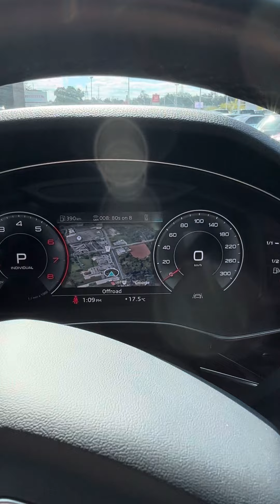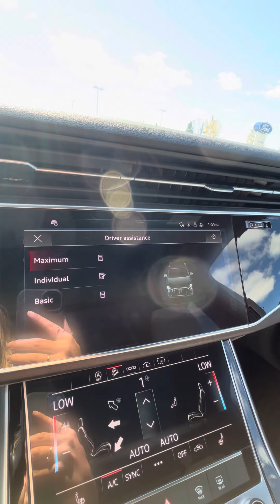2021 Audi Q7 S Line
For more information text